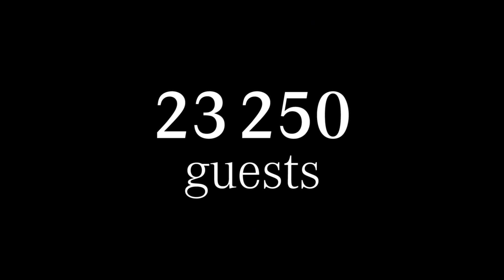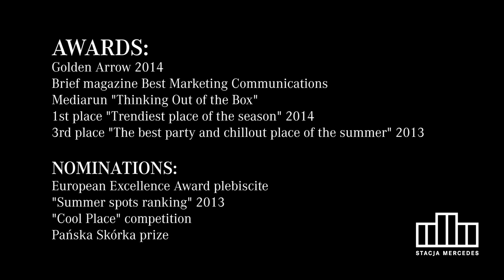Stacja Mercedes 2014 - podsumowanie działalności.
Podsumowanie Stacji Mercedes 2014. Było pięknie!